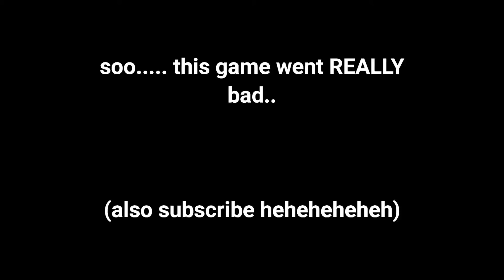Me and Capano CAN'T LOSE!!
If you sat through this entire ses-pool then I'll give you a dollar or something.